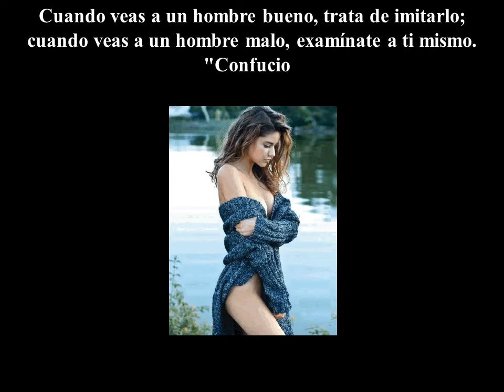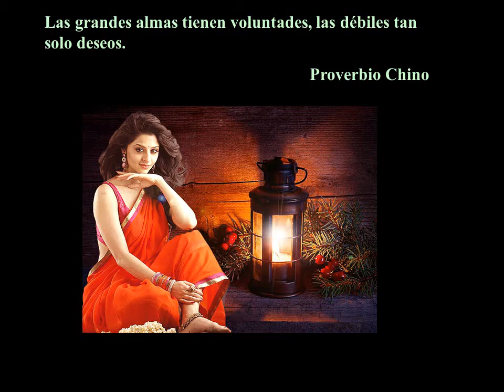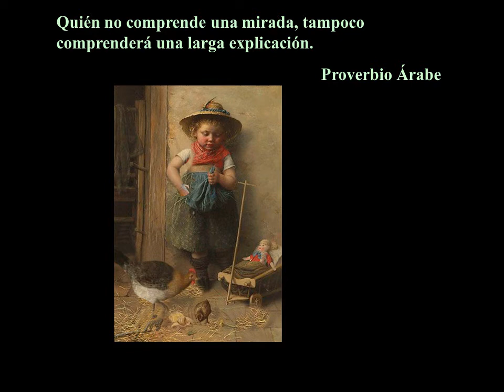Proverbios en gif